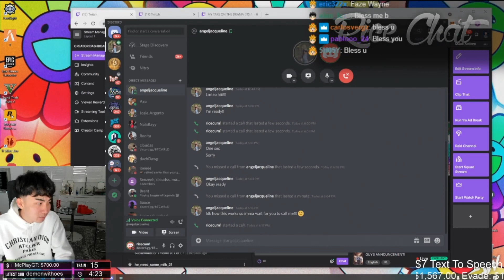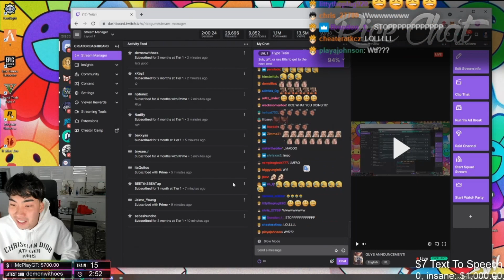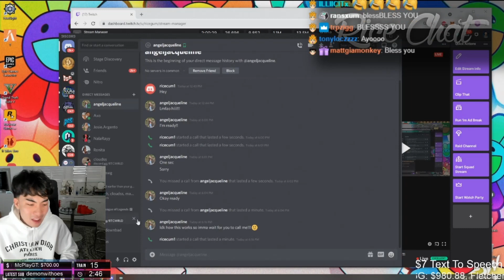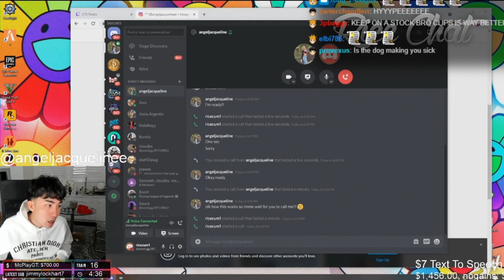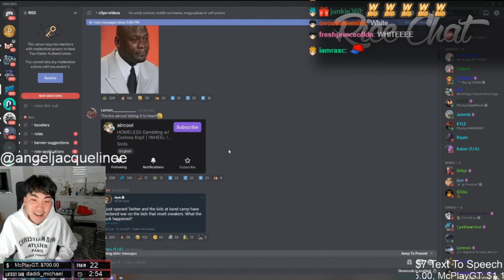IG Baddie @angeljacquelinee Shows Ricegum How To Do Yoga !!